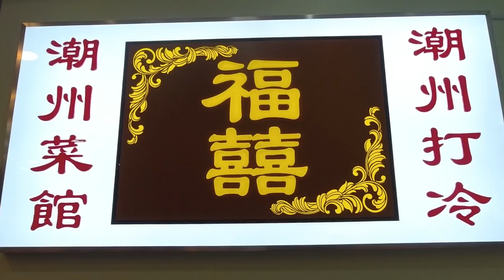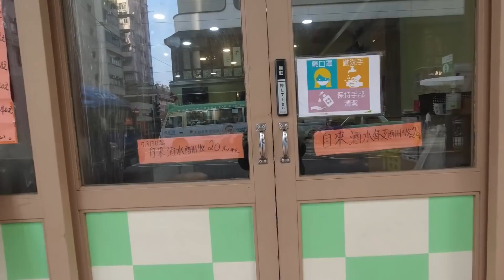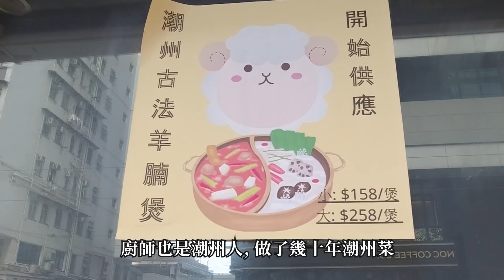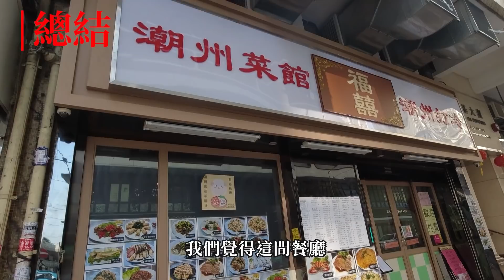[神州穿梭.香港#426] 非常抵食潮州餐廳 2人套餐只需168元 巨型蠔餅62元 | 福囍潮州菜館(已結業)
福囍潮州菜館
地址:西環德輔道西296-302號良基大廈地下1-2號舖
港鐵西營盤站B3出口,步行約3分鐘
電話:22858938